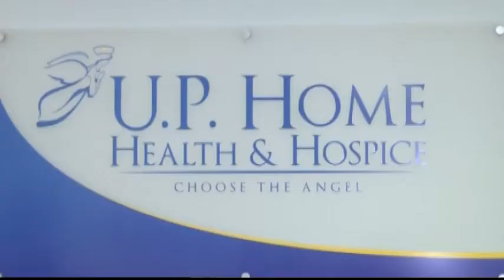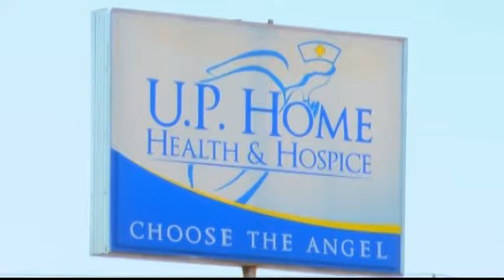U.P. Home Health and Hospice in need of volunteers